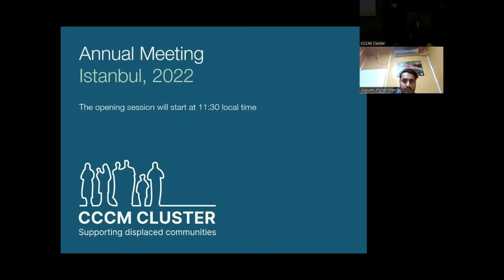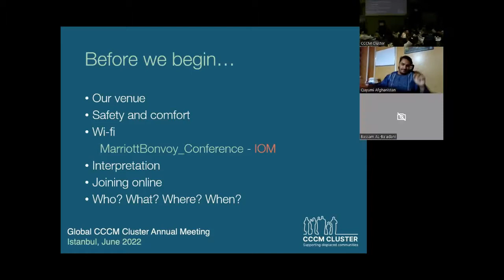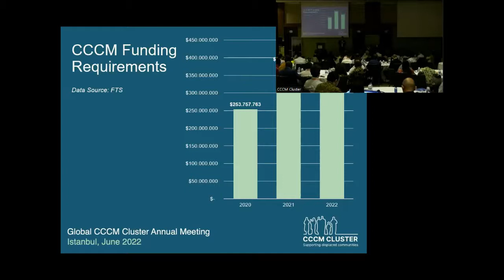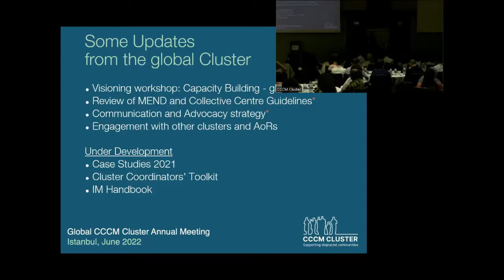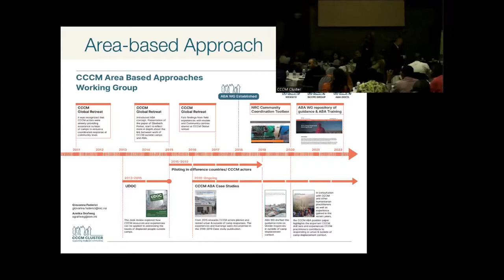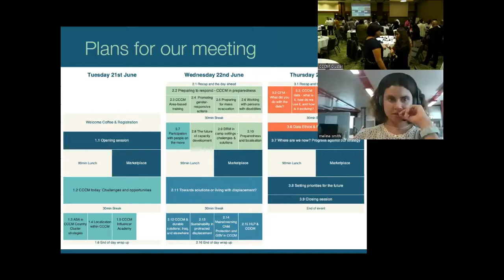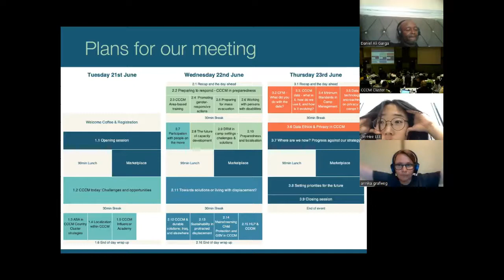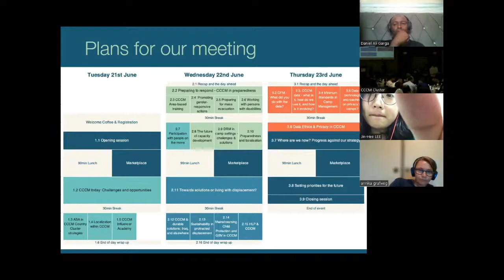Global Annual Meeting 2022: Opening Session